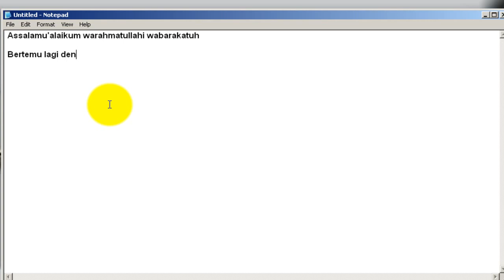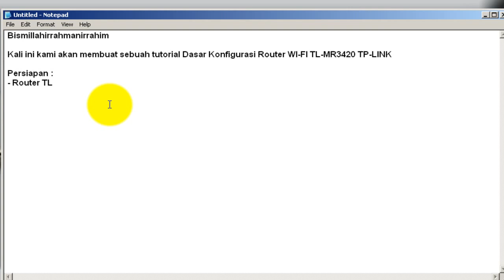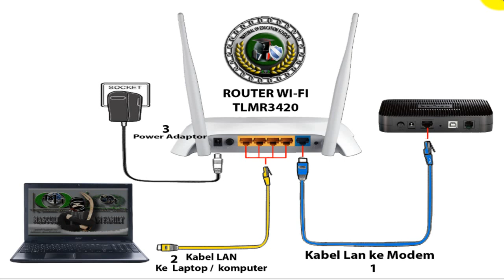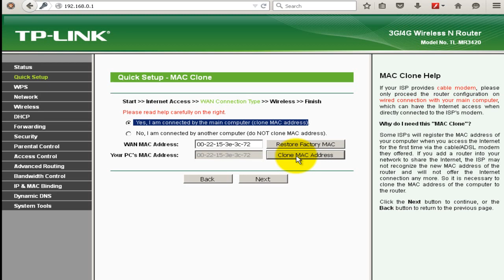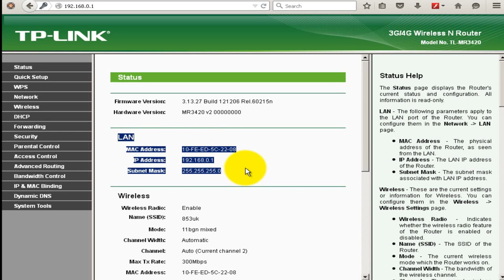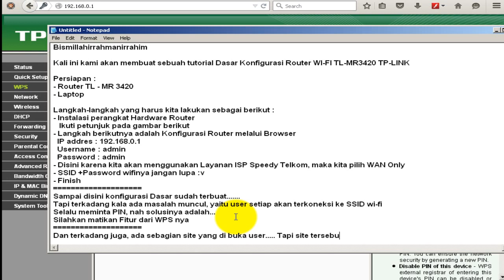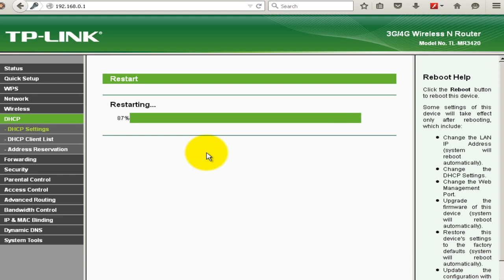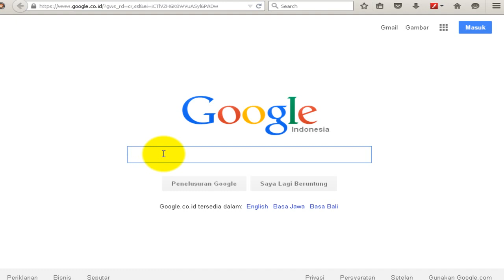Instalasi atau setingan Router WI FI TL MR3420